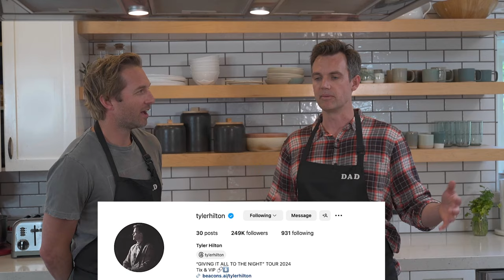Roasted Salmon and Brussel Sprouts with Tyler Hilton!!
Singer, songwriter, composer, actor and dad Tyler Hilton is in the kitchen! He shows us how to make his daughter Winnie's favorite meal- salmon and Brussel sprouts. Seriously. While dinner's in the oven, they chat everything from work / life balance, to the Muscles from Brussels and Tyler plays a song from his new album. Enjoy!

RECIPE: Roasted Salmon and Brussel Sprouts

Ingredients:
Salmon
Brussel Sprouts
Olive oil
Salt and pepper
Greek salad dressing

Directions:
Preheat oven to 425 if you’re in a hurry. 350 if you’re not!
Place the salmon steaks in a glass baking dish. Shake the salad dressing and generously cover the salmon with the dressing.
Cover with tinfoil and place in the oven.
Place Brussel sprouts on a rimmed backing sheet and massage with olive oil. Season with salt and pepper and place in the over.
Check the brussels every ten minutes of so to toss with a spatula to ensure even cooking.
After around 40 minutes, check the salmon with a meat thermometer to be sure it’s properly cooked.
Allow salmon to rest and serve with a spoonful of the dressing from the baking dish poured over.